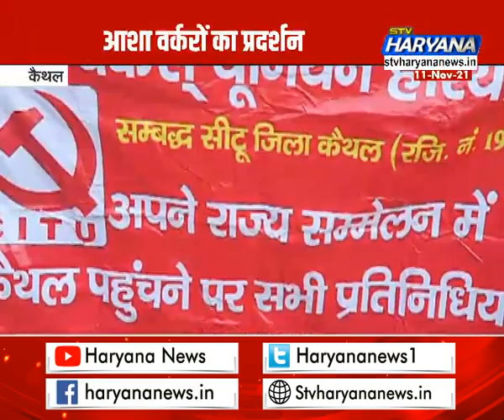कैथल में आशा वर्कर का जोरदार प्रदर्शन, उपायुक्त को सौंपा मांगपत्र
कैथल के जवाहर पार्क में आज जिला भर से आई आशा वर्कर ने लघु सचिवालय में जाकर अपना प्रदर्शन कर मांगपत्र कैथल के उपायुक्त को सौंपा.